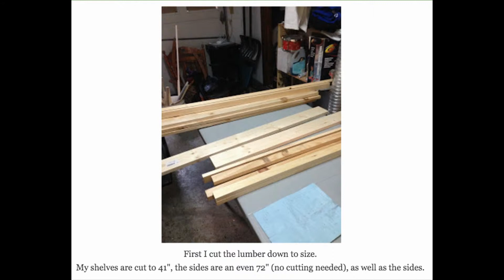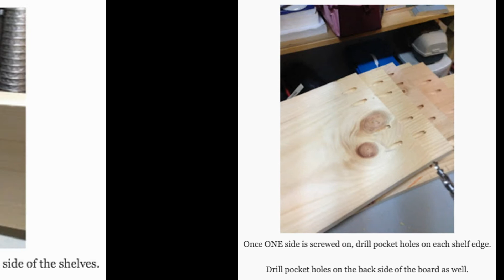How To Make a 6 Foot Book Case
Do you have a large collection of books and need some serious storage space? Today we'll show you how to make your own 6' tall book case. Bookcases can be used to hold books, as well as pictures, decorative birdhouses, candles and anything else you would like to have on full display around the home.

Our children read quite a bit so our collection of books has grown over the years. We decided to build the following bookcase to accommodate a large amount of the books and series our kids continue to read.

Materials List
Pine board (Sides) 1 x 10 x 6’ - Quantity (2)
You can substitute the pine board with any species of wood (oak, maple, etc.) or with plywood.

- Do not cut. These will be the sides

- makes 2 sides ¾ x 10 x 72”

Pine board (Front face bottom) 1 x 3 x 96 – Quantity (1)
- cut to 41”

- makes 2 bottoms ¾ x 2 ½ x 41

Pine board (Front face) 1 x 2 x 96 – Quantity (3)
- cut to 41”

- makes 6 front faces ¾ x 1.5 x 41

Pine board (Front and rear edge) 1 x 2 x 72 – Quantity (4)
- Do not cut. These will be the front and rear edges

- makes 4 ¾ x 1.5 x 72

Pine board (Shelves) 1 x 10 x 96 – Quantity (4)

- cut to 41”

- makes 8 shelves ¾ x 9.5 x 41

Wood Glue
1-1/4" Kreg screws (course for soft woods like pine, if you use a hardwood, get fine)

Brad Nails 2" or finishing nails)
Tools

Kreg Jig
Chop Saw/Miter Saw
Drill
Clamps
Nail gun (or hammer)
Yard Stick/Tape Measurer
Pencil

I hope you learned a few tips on how to make your very own bookshelf/storage unit. You can purchase some plywood, about 1/4" thick, and nail it to the back of the bookcase. As you may imagine, the backing will stick out 1/4 inch by using this method. You can also use the techniques outlined above and change the dimensions to create your own unique size and design.

Another benefit of building these book cases is that you can decorate them with more than just books. We tend to change ours and decor with the season.

WoodyThings YouTube Descriptions
Stay up to date on more projects, products and more =) You can find us at: